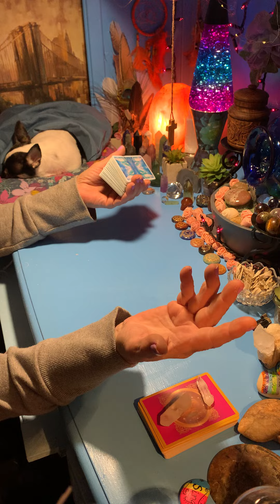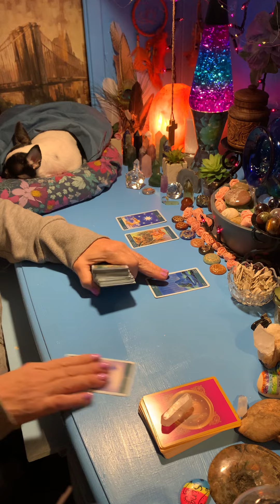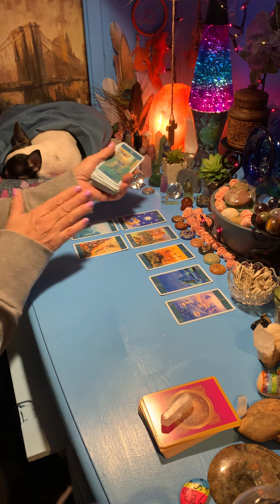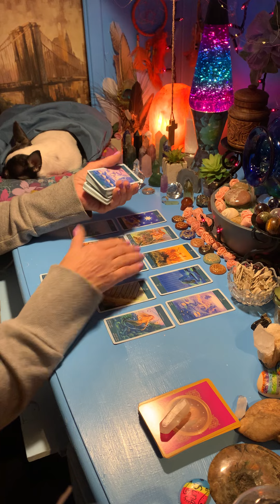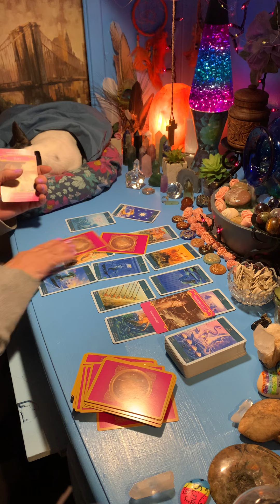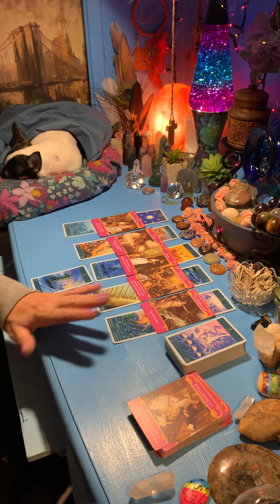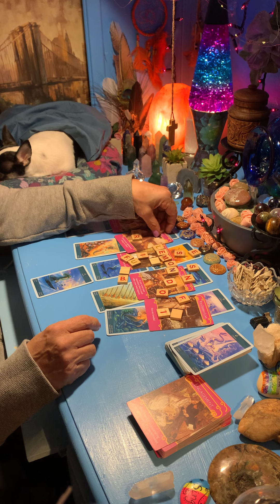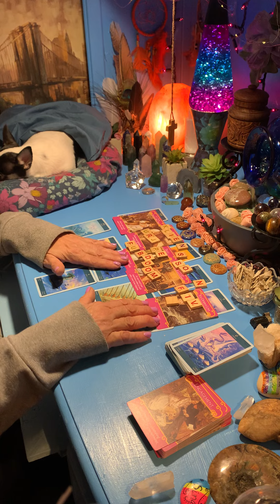CAPRICORN BONUS - YOU vs THEM (timeless) ❤️⭐️🌏🔥🤷🌺